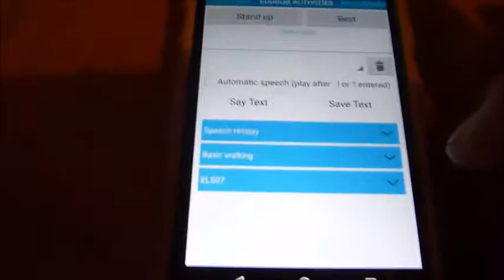Edurob Example Learning Scenarios Stepwise Remote Control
A Stepwise remote control for NAO robots. This behaviour enables the robot to be made to move forward, back, left, right or to turn left or right. Although labelled ELS01p3 - this interaction can be used in a number of the Edurob Example Learning Scenarios.